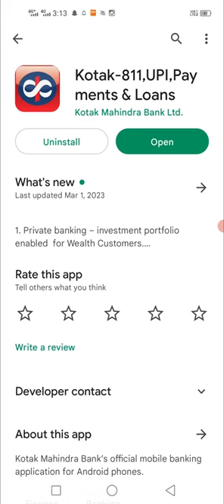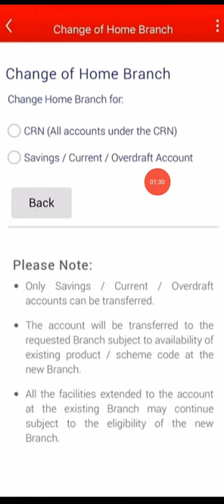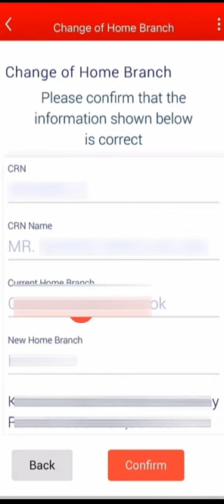kotak account ka home branch change kaise kare online | Kotak Branch Kaise Transfer Kare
Kotak Branch Kaise Transfer Kare | How to Change Kotak Mahindra Bank Home Branch Online

aaj ke is video me hm sikhenge. ki aap kaise ghar baithe online apne kotak branch ko change kar sakte hai.

Topics Cover In This Video Are :

How can I transfer my Kotak account from one branch to another?
Can we transfer Kotak bank account online?
How can I change my address in Kotak Mahindra Bank Online?
How can I check my home branch in Kotak Mahindra Bank?
How can I transfer my Kotak 811 account to another branch?
How much money can be transferred from Kotak?
How can I transfer money from my Kotak card to my bank account?
How can I transfer money from Kotak Net Banking?
kotak mahindra bank account transfer to another branch online
how to change branch in kotak mahindra bank app
kotak mahindra bank account transfer online
kotak mahindra bank address change online
how to change home branch in kotak mahindra bank online
kotak net banking